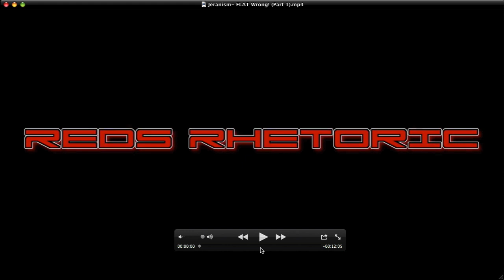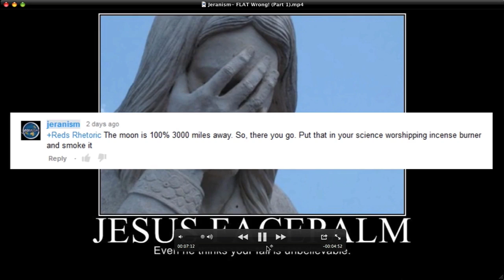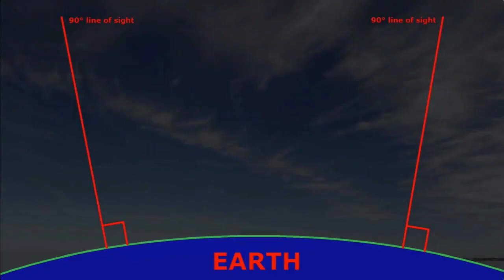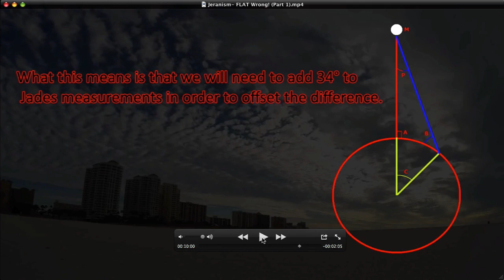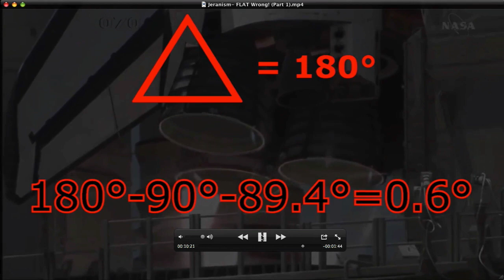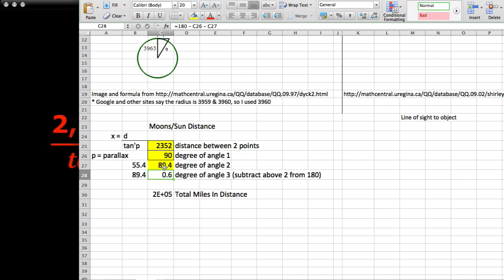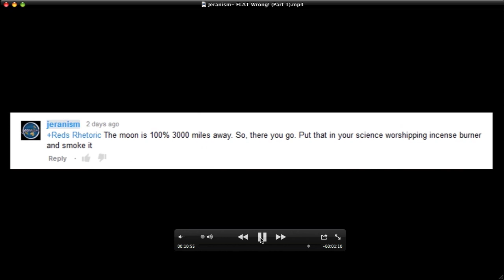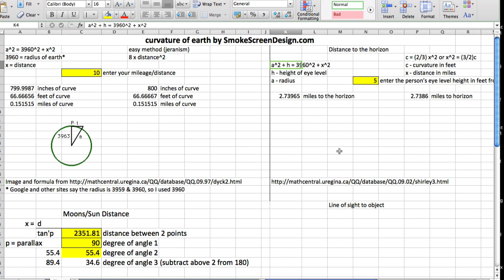Is Jeranism Flat Wrong Part1 - The distance to the moon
In "Jeranism Flat Wrong Part 1" it was shown that Jeran states that the moon is 3000 miles away.

The author stated that it is horseshit and real math was not used.  He went on to show that the moon is 224k miles away.  There is a problem with his math.  I showed the other side of the math equation.  See what it is inside this video.